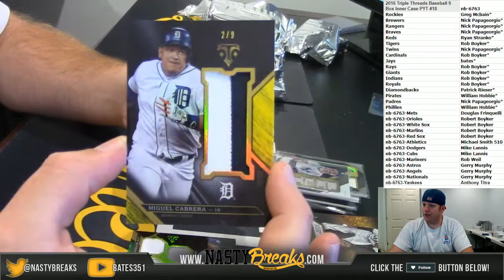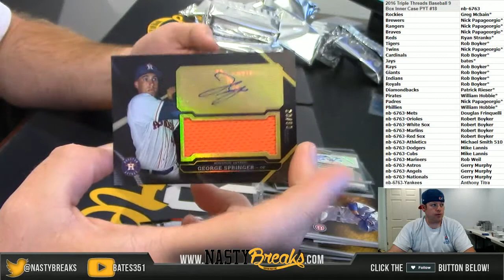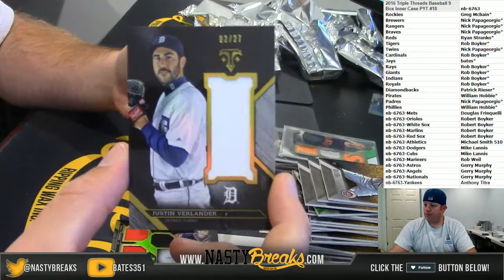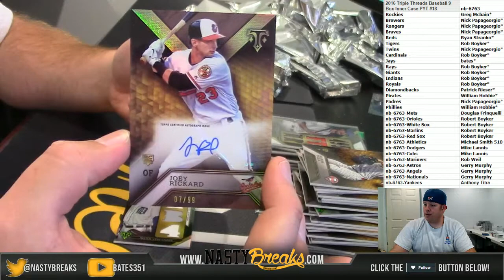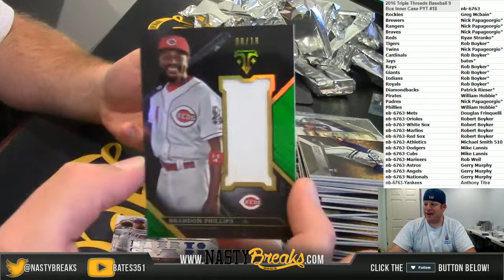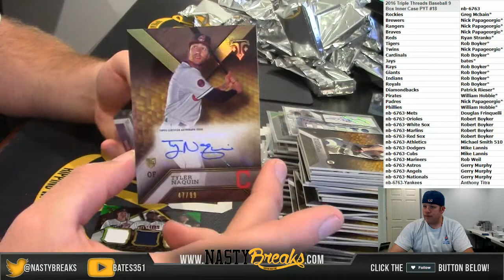7 3 17 2016 Triple Threads Baseball 9 Box Inner Case PYT #18